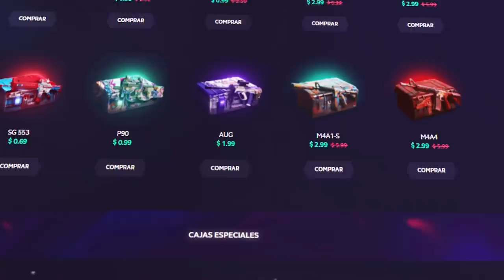EL NUEVO MAPA IMPOSIBLE - ZOMBIES